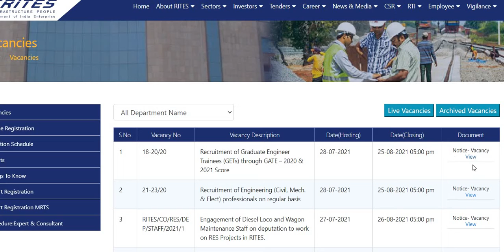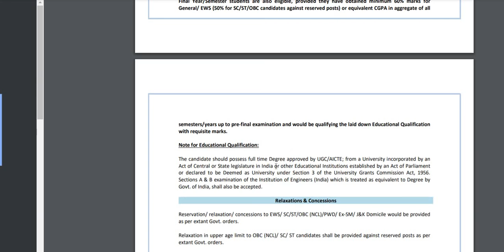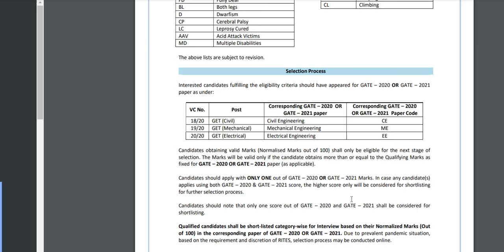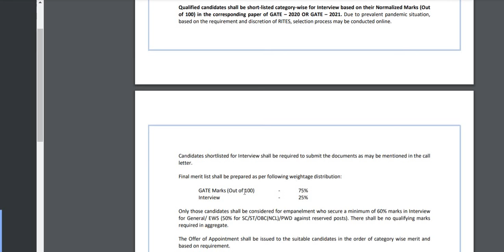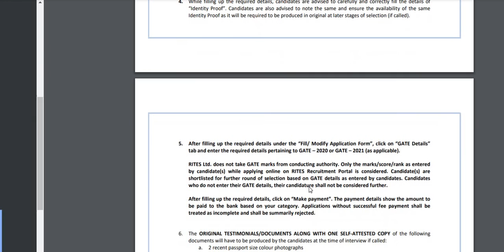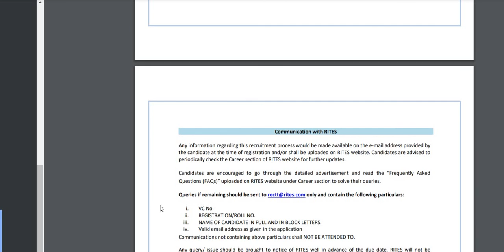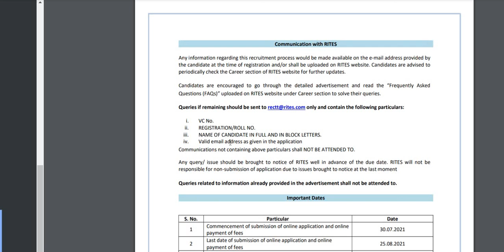RITES LIMITED Recruitment 2021 | GATE 2020 | RITES Jobs | Government Jobs